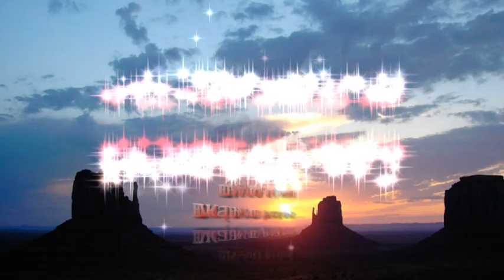Hold Me For A While Tłumaczenie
Tłumaczenie